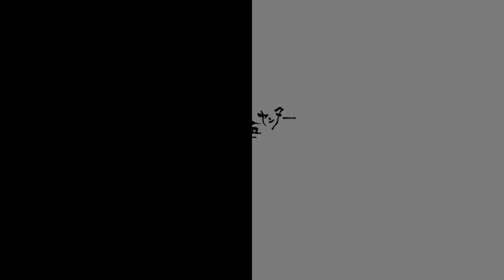2020/02/24 本日の現場動画 祝日に多くのお客さんが石を買いにご来店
祝日ということもあって、県内外からご来店いただきました。
購入された方や、1ヶ月後にDIYで庭作りするための材料探しと相談される方など

揖斐川庭石センター(本家ウェブサイト)

Facebook(日々雑感と、ほぼ毎日、仕事ぶりを更新)

instagram (写真日記と、ほぼ毎日、仕事ぶりを更新)

LINE@（LINEをお使いの方はこちら。ほぼ毎日、お仕事ぶりを更新)

Twitter（どうでもいいつぶやきと、ほぼ毎日、お仕事ぶりを更新)

youtube（blogより多くの静止画像と動画をまとめた内容です。ほぼ毎日更新)